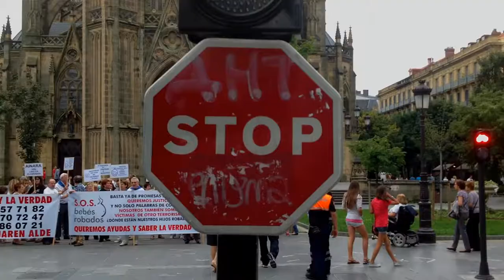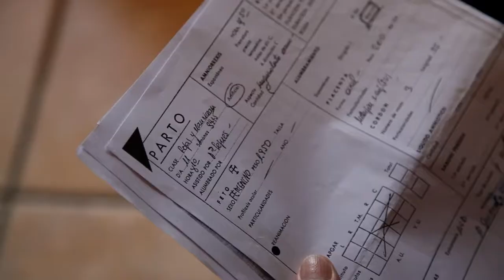Video: Bebés de San Sebastian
Vários bebés foram roubados da maternidade de San Sebastian, no País Basco, Espanha.